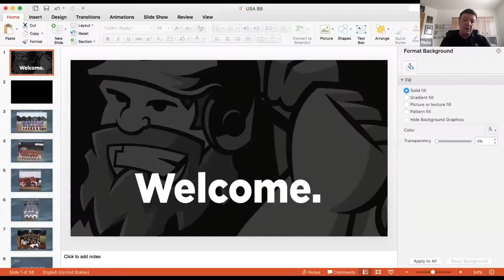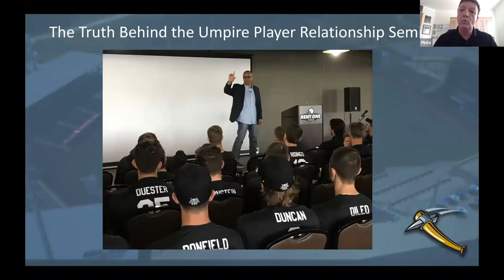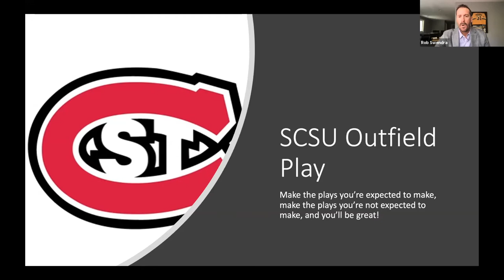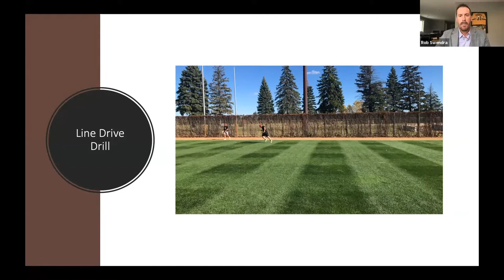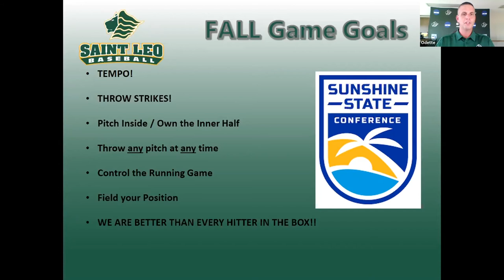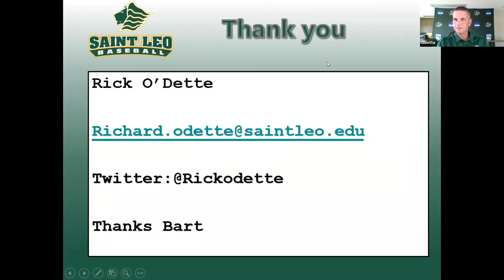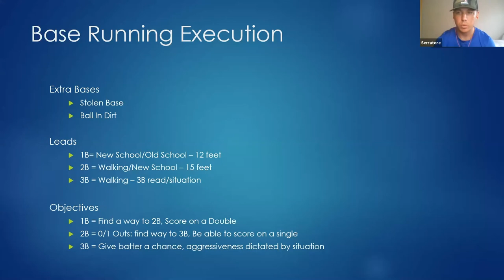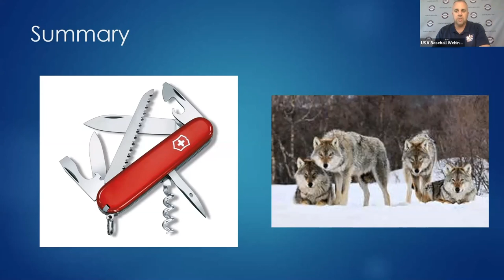Community Clinic: October 14, 2020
Community coaches clinics are an integral part of continuing education for coaches at any level. USA Baseball Community Clinics are held year-round at facilities nationwide, and provide coaches with the opportunity to learn and grow by networking with local coaches while participating in on-field demonstrations. The clinics are open to coaches at any level of the game, as well as any baseball parents or enthusiasts.

Find the latest USA Baseball news at usabaseball.com.